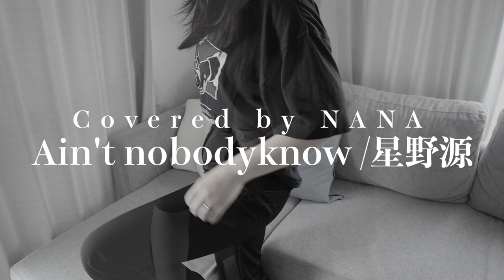【歌ってみた】ain't nobody no/星野源(covered by NANA)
本家様
ain't nobody no/星野源

ずっとアップしたかった曲〜〜〜〜！
この曲は撮ってて楽しかった。
今後はラップスタイルの曲挑戦してみたいな！

普段のわたし呟いてるから